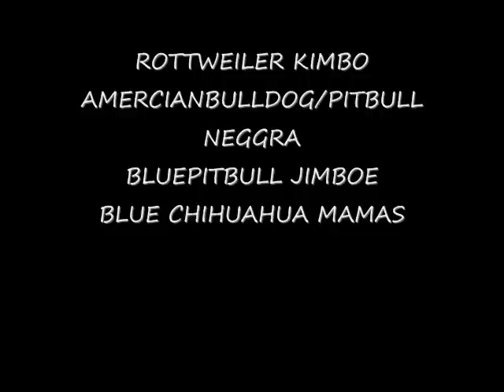BLUE PIT,ROTTWEILER,BLUE CHIHUAHUA,AMERICAN BULLDOG/PITBULL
A QUICK VIDEO OF MY DOGS,A ROTTWEILER,AN AMERICAN BULLDOG/PITBULL MIX,A BLUE PITBULL,AND A BLUE CHIHUAHUA